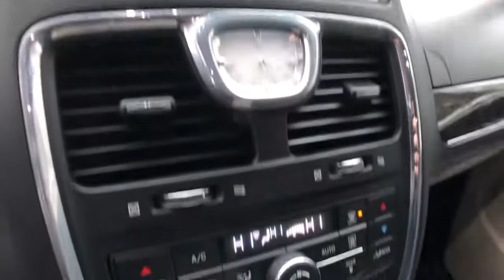2016 Chrysler Town & Country Clarkston, Waterford, Lake Orion, Grand Blanc, Highland, MI 212329A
Bright White Clearcoat Used 2016 Chrysler Town & Country available in Clarkston, Michigan at Bowman Chevrolet. Servicing the Waterford, Lake Orion, Grand Blanc, Highland, MI area.

2016 Chrysler Town & Country Touring - Stock#: 212329A - VIN#: 2C4RC1BG9GR147531

Bowman Chevrolet
6750 Dixie Hwy

2016 CHRYSLER TOWN & COUNTRY TOURING**Bluetooth**Back-Up Camera**DVD Player**Leather Seating**Push Start, Rear Heat and Air, Satellite Radio, Radio Wheel Control, Keyless Entry, Auto Headlights, Traction Control, Dual Zone Temperature Controls, and Second Row Bucket, Third Row, Power Driver SeatingbrbrAwards:br  * JD Power Initial Quality Study (IQS), Vehicle Dependability Study   * JD Power Initial Quality Study (IQS)   * 2016 KBB.com Brand Image AwardsbrAt Bowman Auto Group we provide One Great Experience and are proud to offer Transparent Pricing! Proudly serving: Oakland County, Clarkston, Bloomfield Hills, Flint, Waterford, Holly, Whitelake, Lake Orion and Detroit. Reviews:br  * Versatile rear seating and cargo bay configurations; plentiful standard and optional features. Source: Edmunds